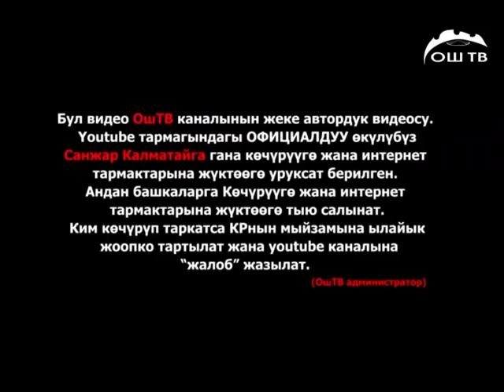Ыр кесе №108 маршруттук каттам